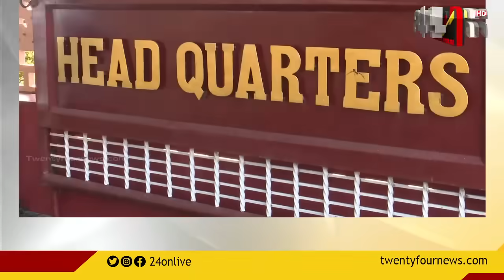പ്രതിപക്ഷ നേതാവ് വി ഡി സതീശനെതിരെ NSS